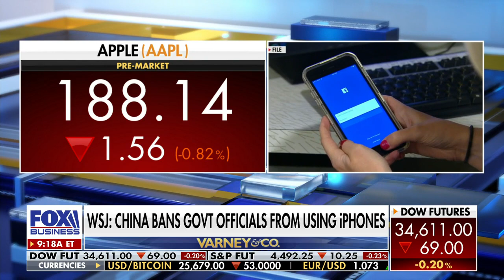China bans government officials from using popular American device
Rep. Mike Waltz, R-Fla., discusses whether Biden is still the leader of the free world on 'Varney & Co.'